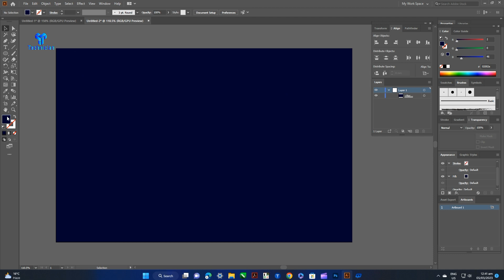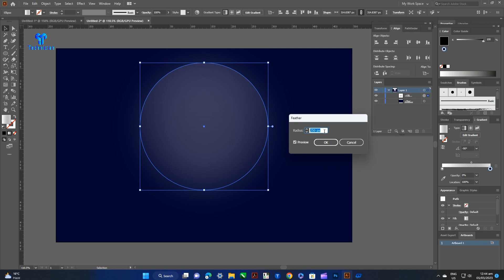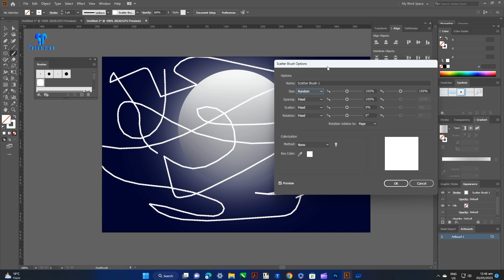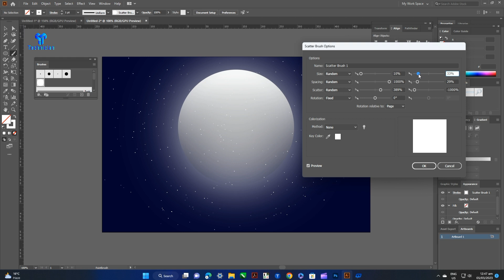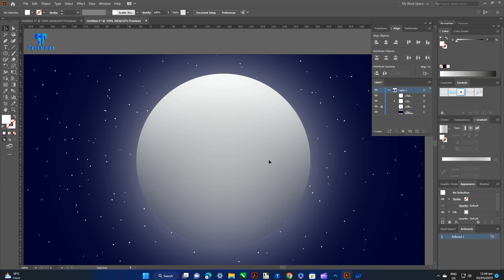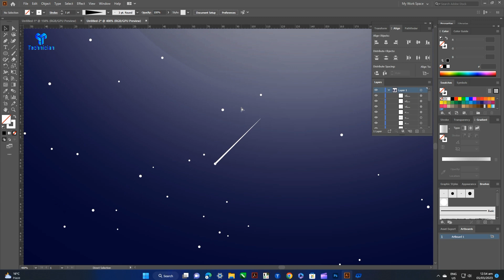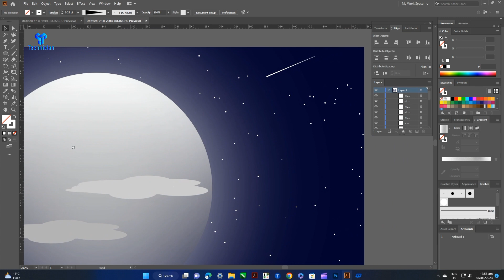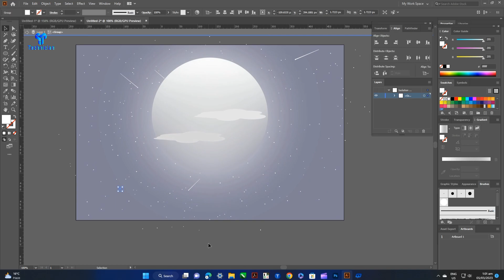Adobe Illustrator CC Tutorial. Making Moon Illustration in Adobe Illustrator Tutorial.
Hi Guys! In this video I make Vector Moon Illustration in Adobe Illustrator.